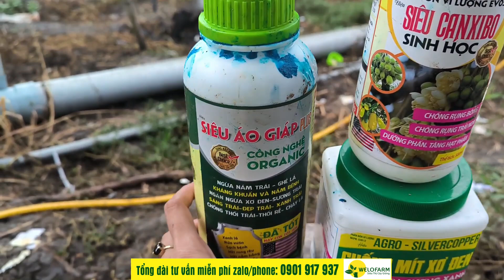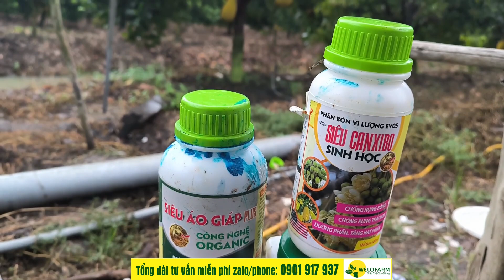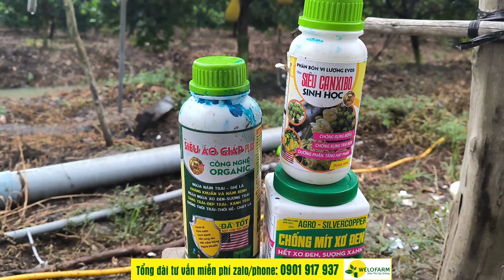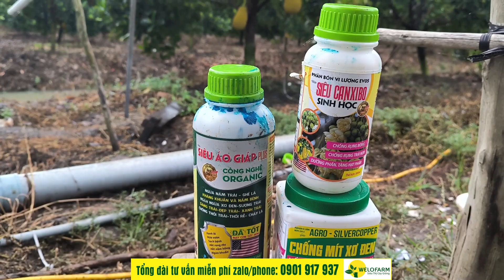NGỪA XƠ ĐEN CHO MÍT RUỘT ĐỎ XƠ VÀNG